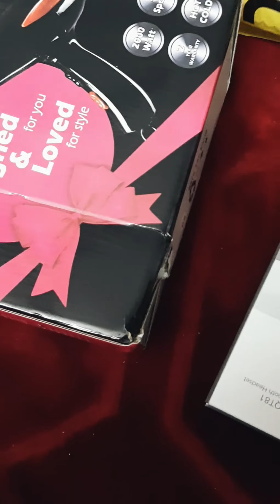Noon unboxing product || Online Shopping 🛍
Unboxing my Noon product Saudi Arabia 🇸🇦